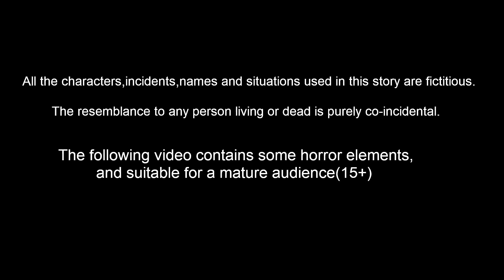காந்தார பாதுகாப்பு | Tamil Moral Stories | Fairy Tales | Bedtime Dreams | Mynaa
காந்தார பாதுகாப்பு | Tamil Stories | Tamil Moral Stories | Tamil FairyTales | bedtime dreams | Mynaa Birds Tv Tamil

Stories are featured charecter :
tuni Cittukkuruvi
luci pura
chotu kili
chuchu kakam
dora